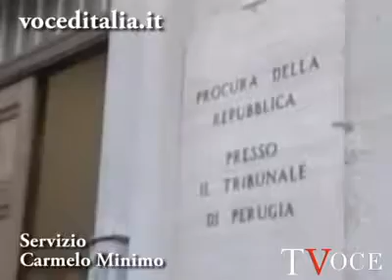Cardinale Sepe, 'Ho sempre agito con trasperenza per il bene della chiesa'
G8. Sepe, 'Ho sempre agito con trasperenza per il bene della chiesa'. Servizio Carmelo Minimo - Leggi la news su